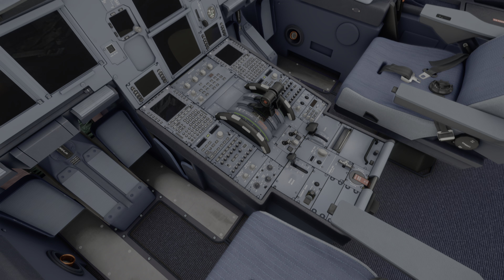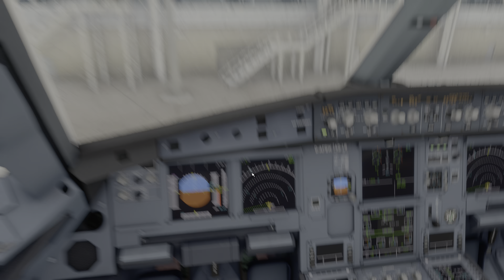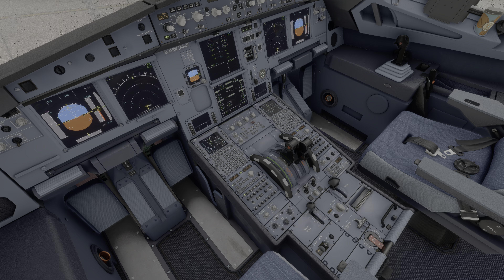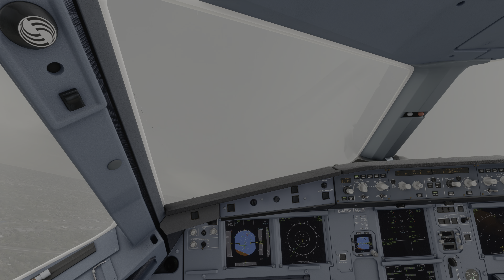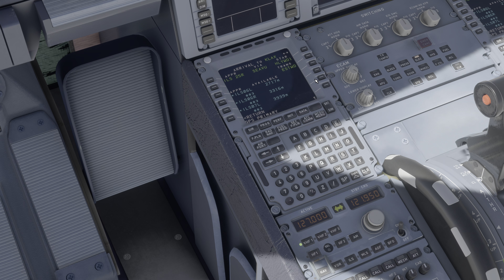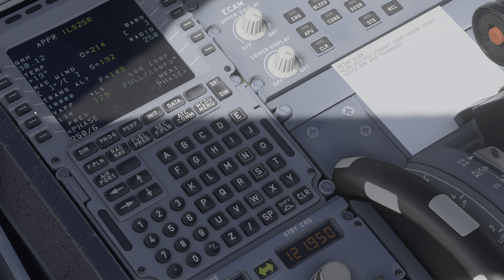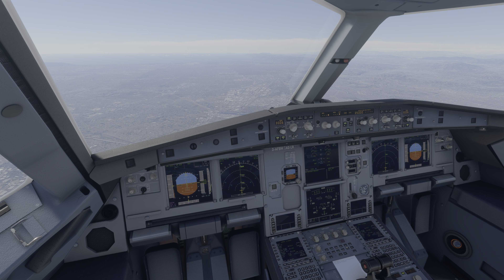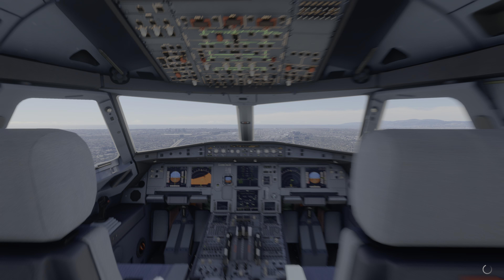Project "Around the Globe in A320NX" - Leg 4: KMSY New Orleans to KLAX Los Angeles - MSFS2020 4K HDR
In order to comply with a special request, I also included the startup and the climb out :)